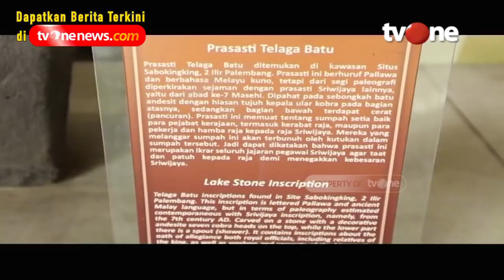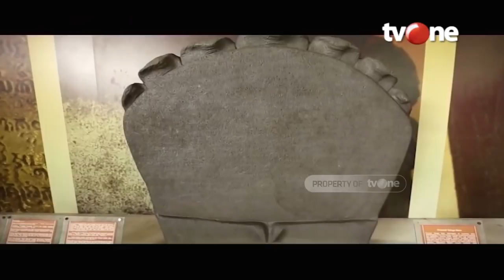Bukti Nyata Palembang Kota Tertua di Indonesia | Pesona Nusantara tvOne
Jakarta, - Keberadaan Palembang diketahui sejak berdirinya kerajaan Sriwijaya yang juga merupakan kerajaan pertama di Nusantara. Hal ini dibuktikan dengan adanya penemuan arca dan juga prasasti, di antaranya prasasti Kedukan Bukit di Bukit Siguntang. Dalam prasasti yang ditulis dengan huruf Pallawa dan bahasa Melayu Kuno ini, dijelaskan bahwa Palembang sudah menjadi sebuah kota sejak 16 Juni 682M yang didirikan oleh Dapunta Hyang.